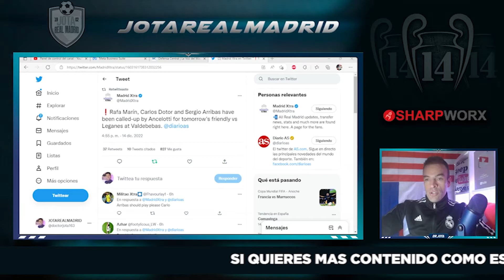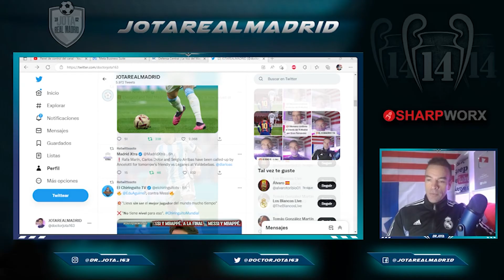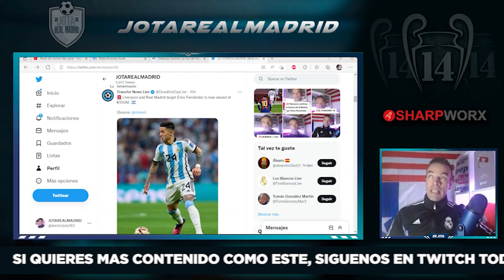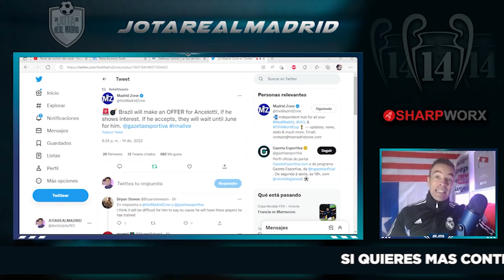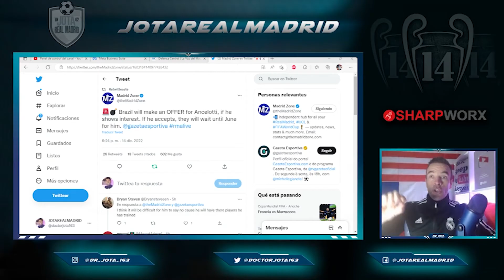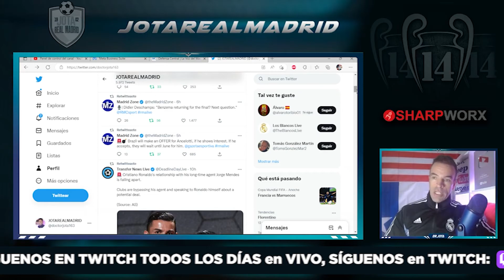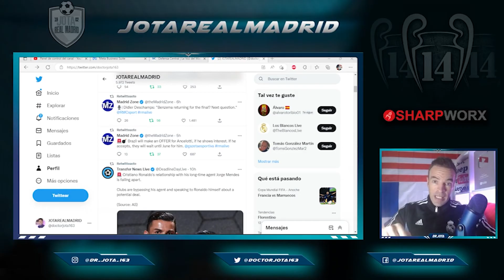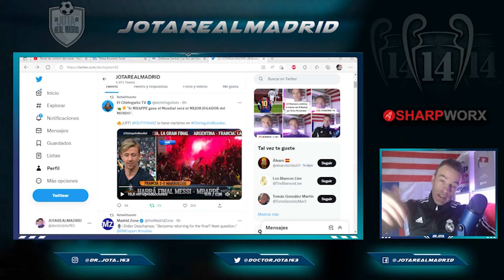3 CARAS NUEVAS | ¡BRASIL VA A HACER OFERTA POR ANCELOTTI! | GUTI SOBRE Mbappé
jotarealmadrid

jotarealmadrid

Dr_jota_163

Doctorjota

3 CARAS NUEVAS  |   ¡BRASIL VA A HACER  OFERTA POR ANCELOTTI!  |  GUTI SOBRE Mbappé

1. Pedidos superiores a 59 €,   ¡Obtén 1 camiseta gratis!
2. Pedidos superiores a 99 €,   ¡Obtén 2 camisetas gratis !
3. Pedidos superiores a 159 €, ¡Obtén 3 camisetas gratis !